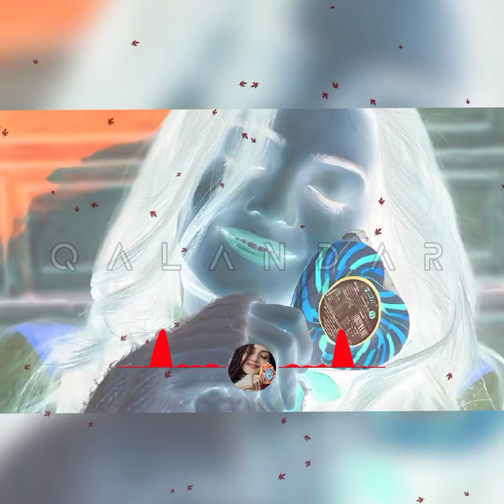Zama Ashna Razi - Pashto New Ghazal || (Rabab Music 2024)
Zama Ashna Razi - Da Khapero da Bagh Malyara || Pashto Beautiful Song || Rabab Lover's

ځما اشنا راځی ده ښاپیرو ده باغ مالیاره
ګلونه راوړه له ګلزاره

ده پښتو ښائسته سندره
ستاسو دپاره ځما ده چینل له اړښه
ده نورو سندرو او مزیدار غزل او قوالي دپاره
ځما چینل سره اوسئ
Peace - امن